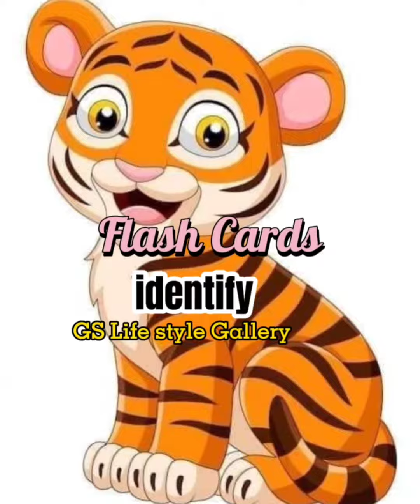Flash Cards ideas#Animals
Flash cards are super important for kids because they make learning fun and engaging! 🌟 They help children develop essential skills like vocabulary, reading, math, and even problem-solving. Flash cards provide a visual aid that helps kids remember information more easily. Plus, they can be used in various interactive games and activities, making learning a joyful experience. So, grab some flash cards and let the learning adventures begin! 📚✨